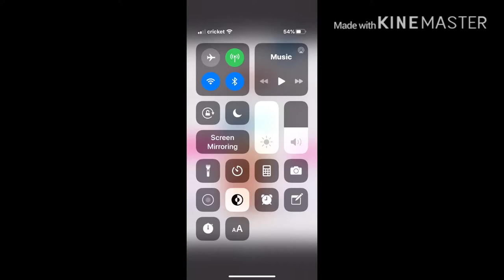Aaron Carter is gonna be a daddy